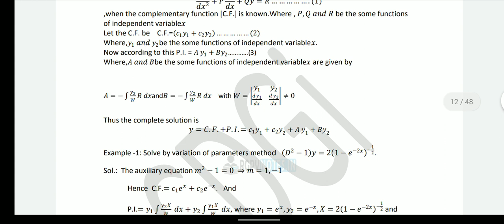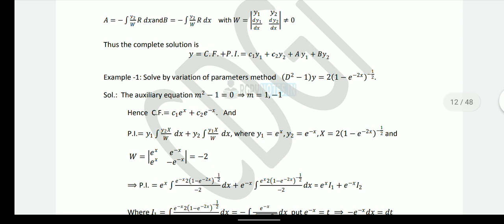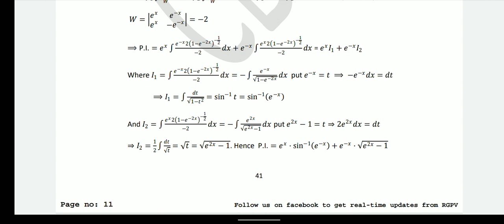Lec 5: RGPV BTech 2nd semester mathematics || RGPV University Bhopal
RGPV University Bhopal
RGPV BTech 1st semester result
BTech first semester result 2022
how to check RGB University result
Engineering Mathematics for RGPV University
b.Tech second semester mathematics RGPV University
Rajiv Gandhi praudyogik vishwavidyalay
RGPV University second semester mathematics
best YouTube channel for university